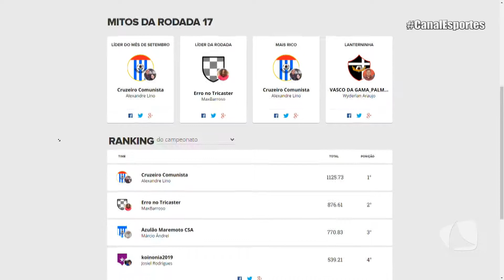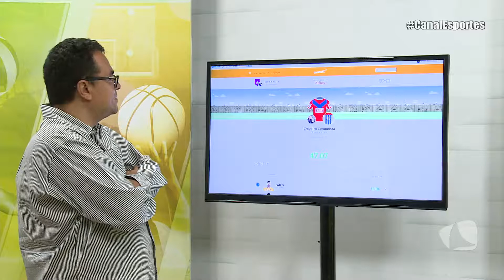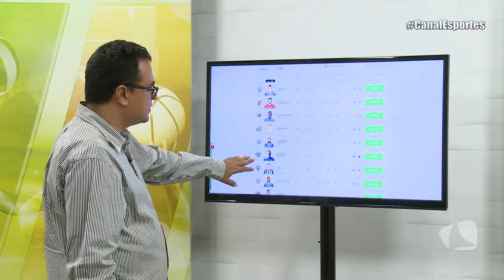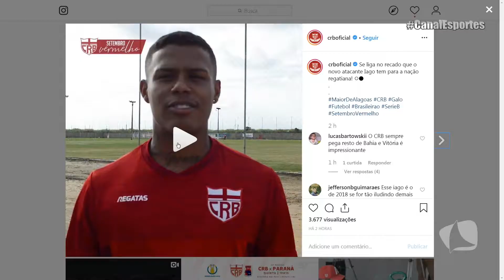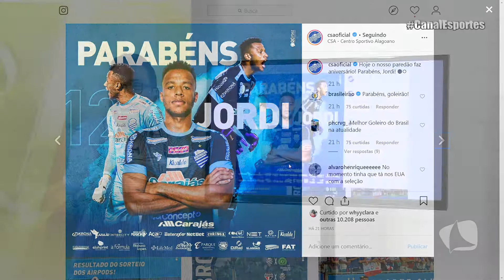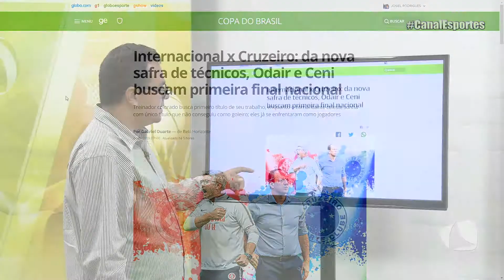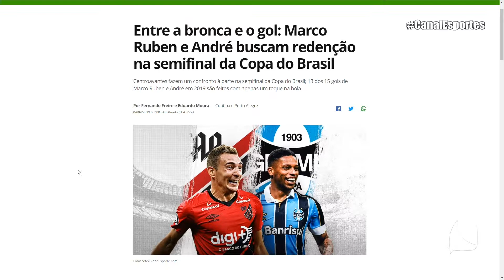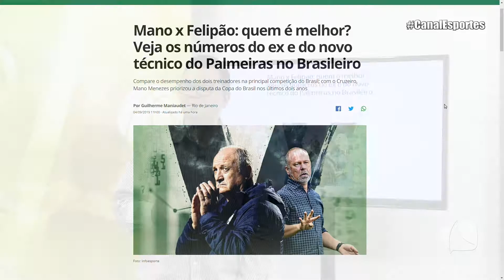CANAL ESPORTES 04 09 19 P2